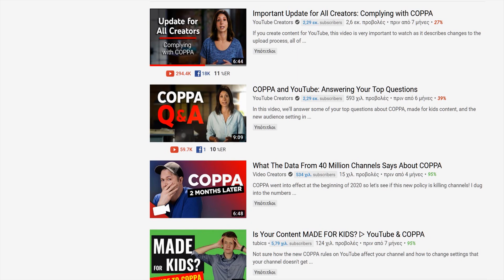🤑 💰 Πως πληρωνει το YouTube Ft. Dimitrology gr plus 2J 💰 🤑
🤑 Και ομως δεν πληρωνει απο τα views, αλλα απο τις διαφημισεις...
και πως μπορεις να βγαλεις λεφτα και με αλλους τροπους. 💰
Ft.  Dimitrology gr plus 2J.

00:00 1. Highlight
00:08 2. Εισαγωγη
01:32 3. Το Video του Dimitrology
03:02 4. Analytics και Adsense
06:25 5. Πως πληρωνει το YouTube
07:17 6. H Θεματολογια
09:20 7. Ελληνικο και Αγγλικο καναλι
11:27 9. Cpm και 2J
12:38 10. Αλλοι τροποι για εσοδα
14:59 11. Καντε Video
15:42 13. Ταχυτητες Fiber
16:31 14. Like Subs and klain main
16:46 15. End Kart

🎬 μπορειτε να με βρειτε και στο...

😎 Ας προσεχατε...